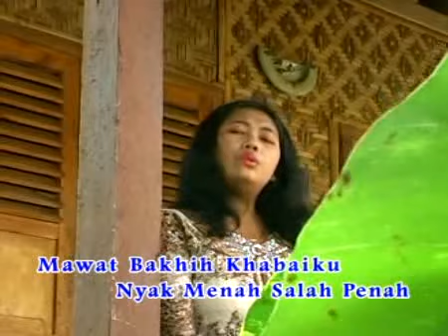TANDA MATA - EMA - DANGDUT TRADISIONAL LAMPUNG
VOKAL : EMA
DANGDUT TRADISIONAL LAMPUNG